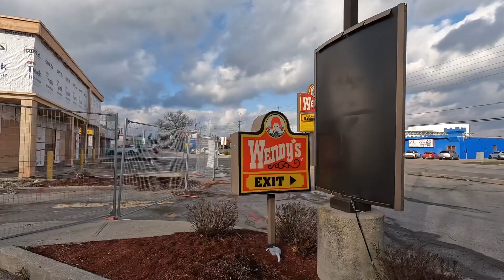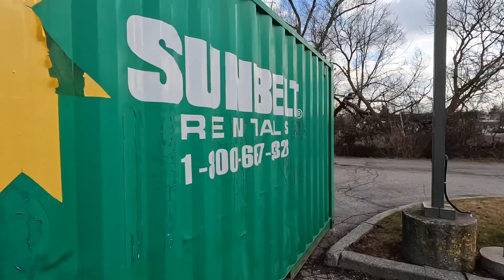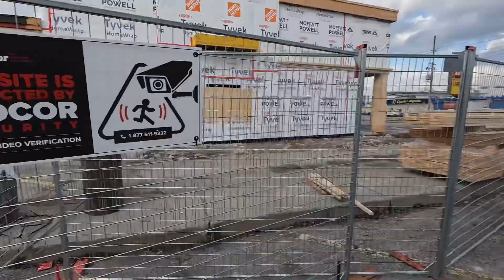Waterloo Wendy’s Renovation Update December 12, 2023